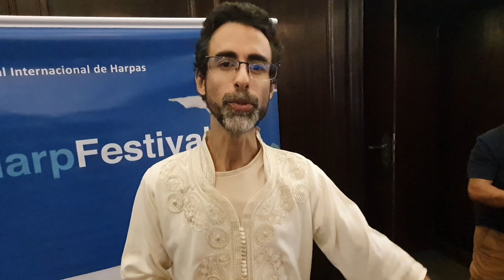PREM RAMAN O HARPISTA - XIX RIO HARP FESTIVAL